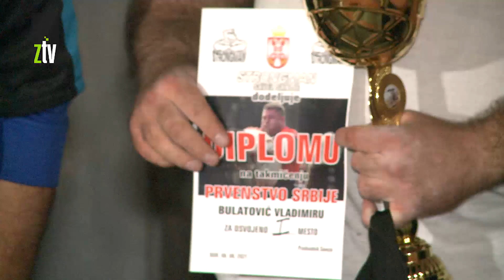Strongman 2021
Vladimir Bulatović iz Kikinde još jednom je pokazao da mu u jačini nema premca u Srbiji. Najjači čovek na ovim prostorima godinama unazad, pobednik je Državnog prvenstva STRONG MAN 2021, održanog juče u Boru. Glavna atrakcija bio je Aleksandar Radivojević iz Beograda koji je uspeo da povuče traktor.